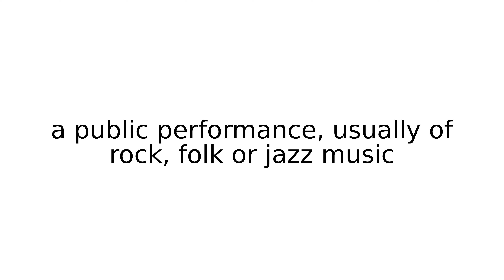gig slang slangs english meaning meanings definition definitions